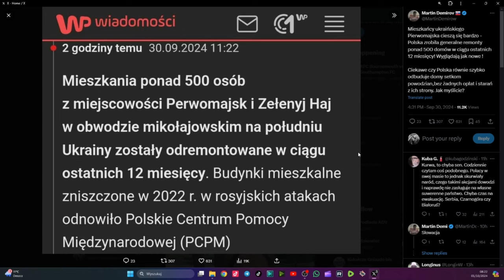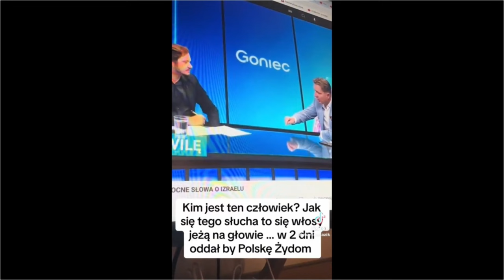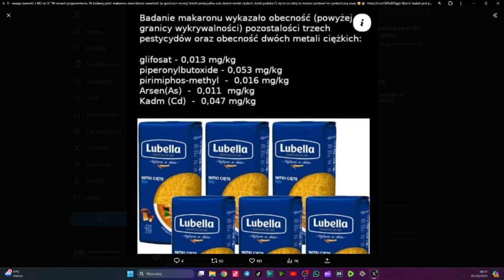Raport Kubickiego 74.Co ta PIPA wymyśliła? Israel ma Katza i apetyt.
Dziś satyrycznie ale treściwie.